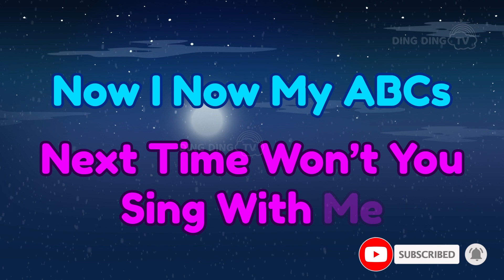ABC Phonics | Alphabet ABC Songs for Children | Nursery Rhymes for Kids